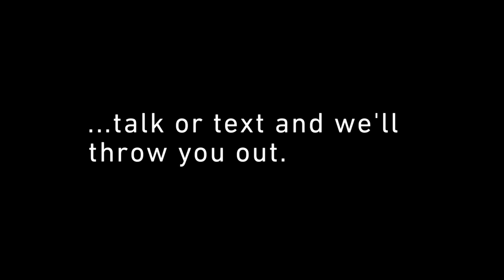Dinner, Interrupted - a movie theater PSA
A "don't talk or text on your phone at the movies" PSA written and produced by WrongBrain Films for Alamo Drafthouse.

Featuring Alex Jennings, Kevin Cragg, Cathleen Carr, and Sean Scanlin.
Written by Joe LeVine and Sean Scanlin.